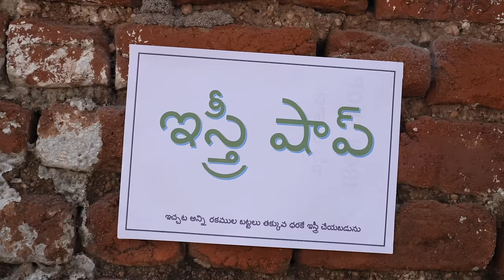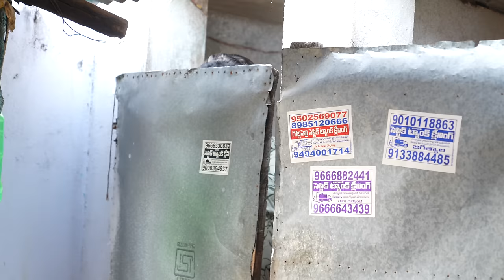గంగవ్వ ఇస్ర్తీ దుకాణం పెడ్తే ? Ft. Sohel & Mukku Avinash | Gangavva | My village show | Chandu Fun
Bootcut balaraju releasing on feb 2nd , Go and watch in nearest theaters

Actors:
Gangavva, Chandhu, thirumal, elkus madhu, Syed sohel, Avinash, Meghalekha, swamy.

Dop: Madhu Aluwala, Anil geela
Editing: Prudhvi Deekonda
Written&Directed by: Anil kante
Lighting: elkus madhu
Sync sound: pawan
Executive producer: prashanth sriram
Producer: Sriram Srikanth